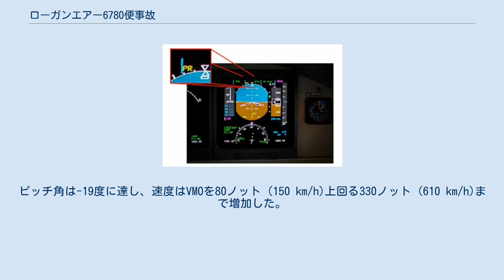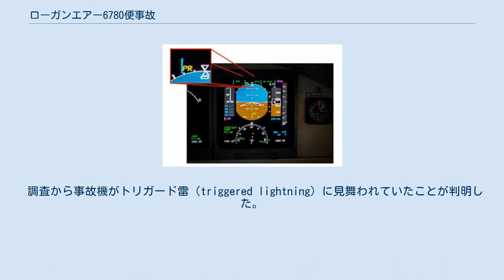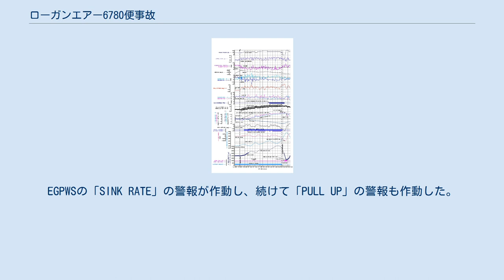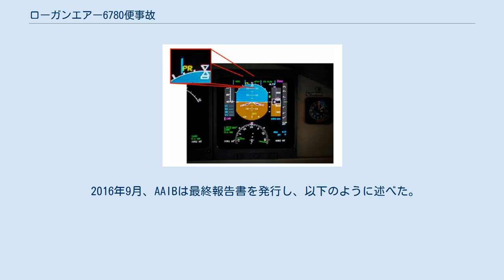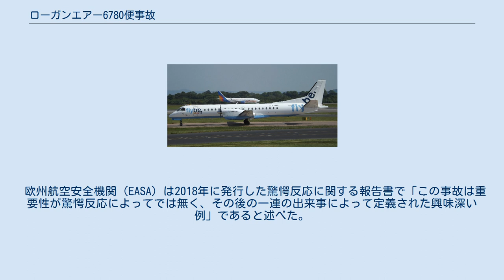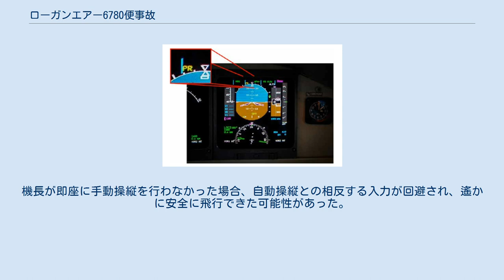ローガンエアー6780便事故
ローガンエアー6780便事故（ローガンエアー6780びんじこ）は、2014年12月15日にシェトランド諸島で発生した航空事故である。
アバディーン空港からサンバラ空港へ向かっていたローガンエアー6780便（サーブ 2000）が着陸進入中に落雷に見舞われ、その後VMOを上回る速度で急降下した。
高度1,100フィート (340 m)まで降下したがパイロットは機体を建て直し、アバディーン空港へダイバートした。
乗員乗客33人は全員無事だった。
 ブラックボックスの記録から、パイロットは落雷によって自動操縦が解除されたと思い込んでいたが実際には解除されておらず、パイロットと自動操縦が相反する操作を行ったため機体の制御が一時的に失われた。
 航空事故調査局（AAIB）はこの事故を受けて、自動操縦のシステム変更などに関する5つの安全勧告を発行した。
 事故機のサーブ2000は機体記号G-LGNOとして登録されたもので、1995年3月に初飛行を行っていた。
2基のロールス・ロイス AE 2100Aターボプロップエンジンを搭載しており、総飛行時間は26,672時間で25,357回の飛行サイクルを経験していた。
サーブ2000は最大53人の乗客が搭乗できるターボプロップ機で、1994年に認証されてから1999年まで製造が行われた。
サーブ2000におけるVMOは11,000フィート (3,400 m)以上で270ノット (500 km/h)、9,000フィート (2,700 m)以下で250ノット (460 km/h)と定められていた。
飛行試験中に達した最高速度は318ノット (589 km/h)だった。
 スコットランドのコミューター航空会社であるローガンエアーは2017年8月まで、イギリスのFlybeとフランチャイズ契約を結んでいた。
そのため当時、事故機はFlybeの塗装が施された上で運航されていた。
 機長は42歳の男性で、2005年からローガンエアーに雇われていた。
総飛行時間は5,780時間で、サーブ340では4,640時間、サーブ2000では143時間の飛行経験があった。
機長は元々サーブ340に乗務していたが2014年8月からサーブ2000へ移行していた。
機長はサーブ340に乗務していた際、落雷による発電機の故障を想定した訓練を受けていた。
この訓練では落雷によって発電機が故障するとともに、自動操縦が解除されるようになっていた。
 副操縦士は35歳の女性で、2014年初頭からローガンエアーに雇われていた。
総飛行時間は1,054時間で、サーブ340では260時間の飛行経験があった。
サーブ2000の飛行資格を取得したのは2014年5月だった。
 離陸以前に機体に異常などは報告されていなかった。
アバディーンの天候は良好だったが、サンバラの天候は雨、雪、雹を伴う降雨と最大60ノット (110 km/h)の強風が吹くと予報されていた。
 パイロットは事故以前にアバディーン-サンバラ間を往復していた。
サンバラまでの所要時間はおよそ1時間で、1,828kgの燃料で飛行は可能だったが、アバディーンで燃料補給を行った方がコストを抑えられるため、必要量よりも多い3,000kgの給油を行っていた。
 6780便はサンバラ空港の滑走路27へILSで進入することを許可された。
機体は2,000フィート (610 m)まで降下し、空港の東9海里地点でローカライザーを捕捉した。
進入中、気象レーダーに激しい雷雨が表示されたため機長は進入復航を決定した。
旋回中、雷がレドームに直撃し、機体の尾部にある補助動力装置（APU）の排気口から流れ出た。
落雷の直前には球電が客室の前方に短時間現れた。
この時、機長は管制官と交信を行っていたが落雷に見舞われたため中断し、機長は自身が操縦を行うと副操縦士に言い、昇降舵のトリム・タブを機首上げ位置へ動かした。
この間に副操縦士はメーデーを宣言した。
 PFDに表示されるピッチトリムとロールトリムの警告 機体は上昇し始めたものの機長は反応が鈍いように感じ、副操縦士も同様に反応が鈍いように感じた。
プライマリ・フライト・ディスプレイ（PFD）には自動操縦のピッチトリムとロール...